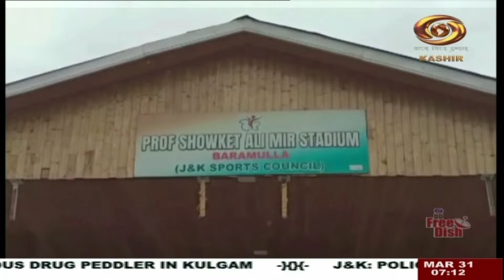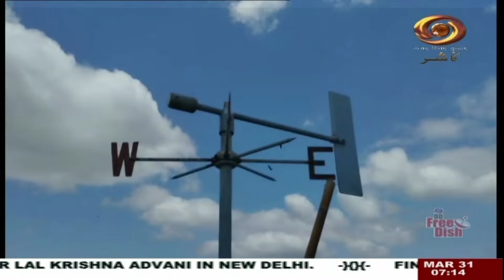Kashmiri News : Watch latest News coverage on DD Kashir's daily News Bulletin | March 31, 2024